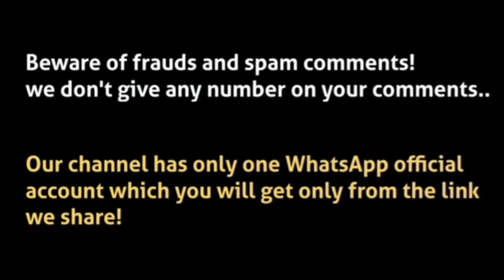27th August, New Moon Ritual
27 August, New moon ritual
Manifest Anything
Manifest wishes